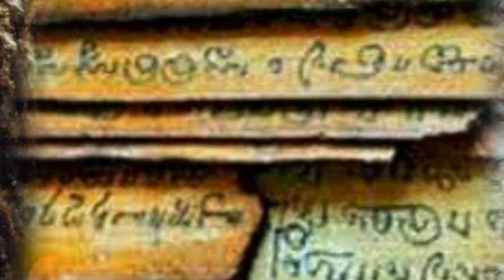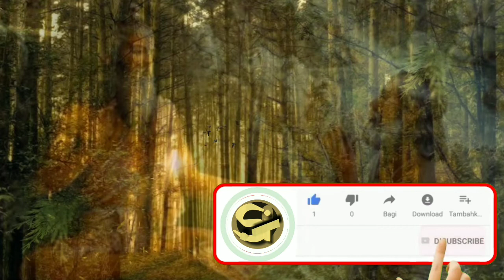Markandeya Purana - Rsi Jaimini dan 4 Burung Ajaib Part 3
Dalam kisah Markandeya Purana kali ini menceritakan perjalanan Rsi Jaimini ke Gunung dimana 4 burung yang di ceritakan Rsi markandeya itu tinggal dan memulai kisahnya dan burung itu pun menceritakan kisahnya